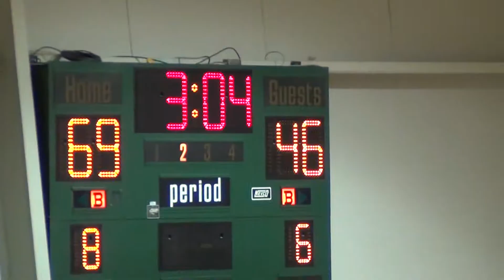CBC Fire McCravy 2018 Spring: Holiday In Classic Forest City Game 04 Semi Final - 05 of 06